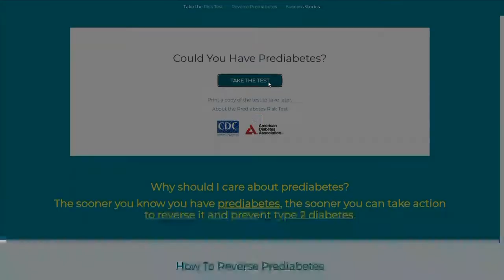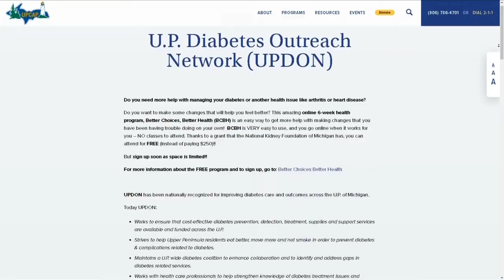Delaying the onset of type-two diabetes with wellness programs